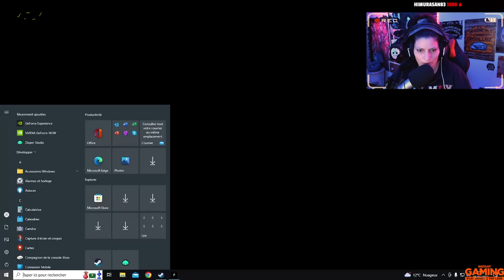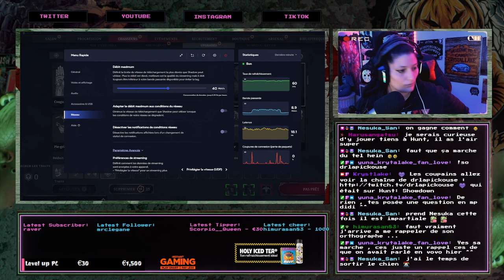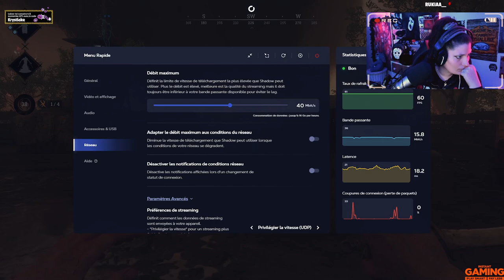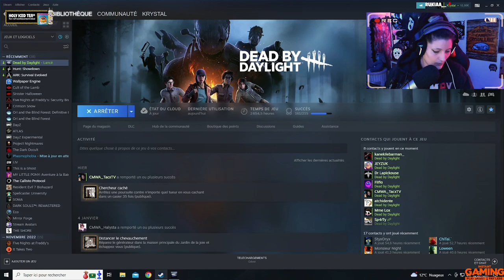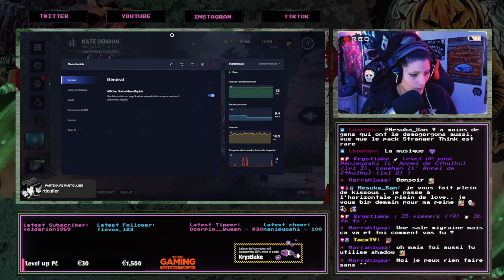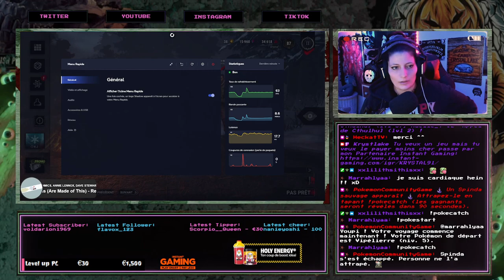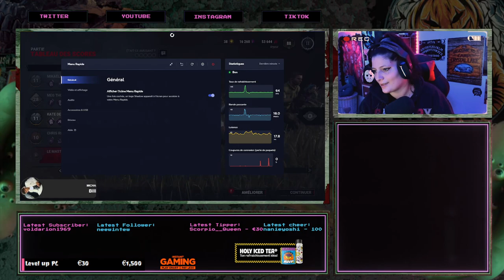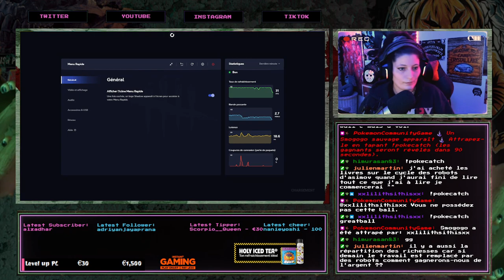🎆Hunt avec la Horror Family !!🎆🐙3🐙 | ❗️lurk ❗holy